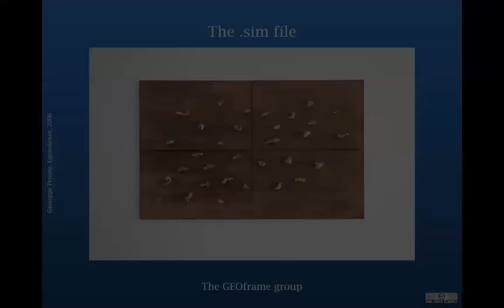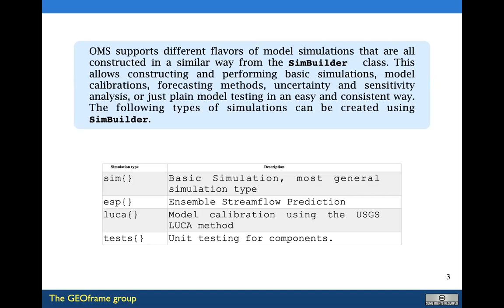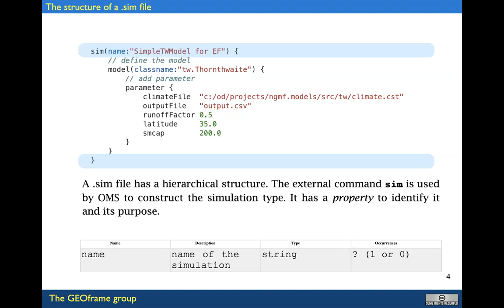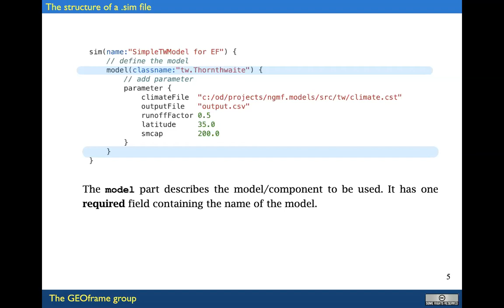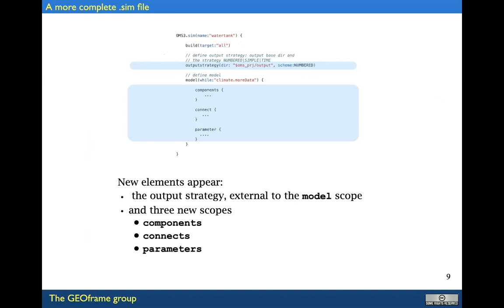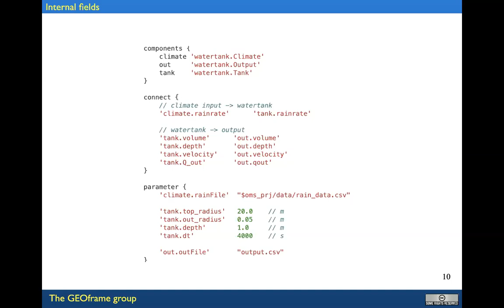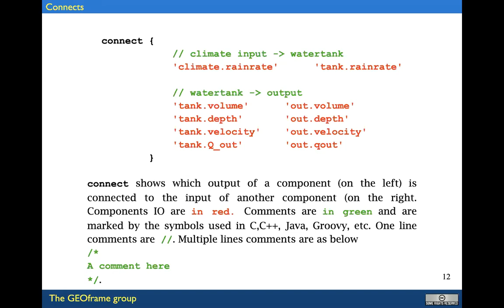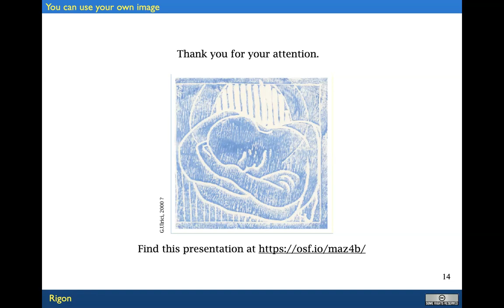The structure of the simulations files in OMS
Spiego come è fatto un .sim file di OMS v3